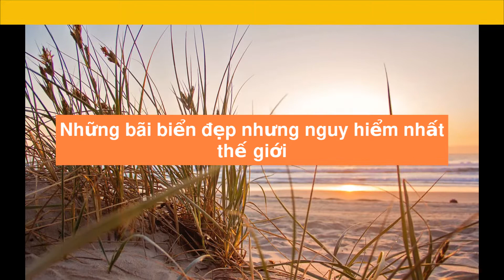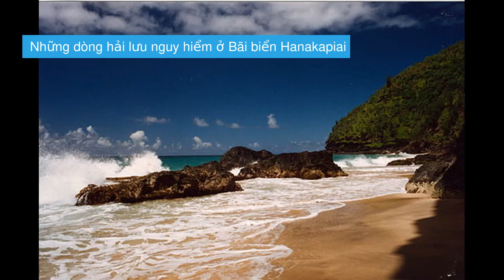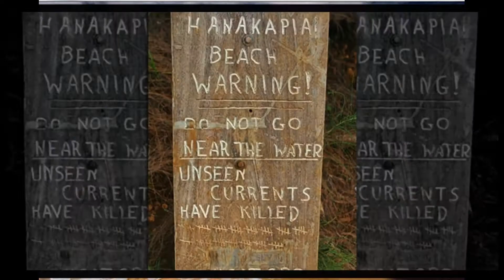Những bãi biển đẹp nhưng nguy hiểm nhất thế giới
Biển là nơi mà nhiều người đều nghĩ tới và mong muốn được hòa vào dòng nước trong xanh, hòng quên đi ngày hè nóng bức. Nhưng có bãi biển dù nổi tiếng, bạn cũng không nên đặt chân đến.